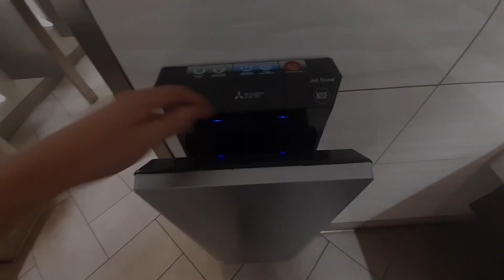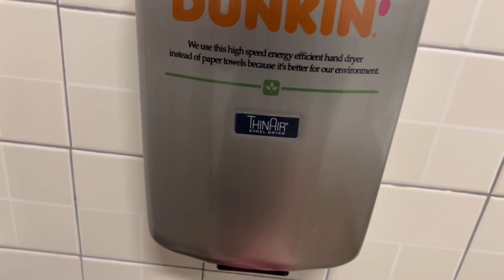Excel Dryer ThinAir Hand Dryer | Dunkin' | Spring Grove, PA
Filmed in 10/10/22 by @PFElevators

NOTE: This video was a request by my friend Preston, because he wants to upload his hand dryer videos to my channel.

Brand: Excel Dryers
Color: Steel

Ranting Specifications:
1: HORRIBLE
2: Nasty
3: Bad
4: Kinda bad
5: Boring
6: Not bad
7: Good
8: Nice
9: Awesome
10: BEST HAND DRYER EVER